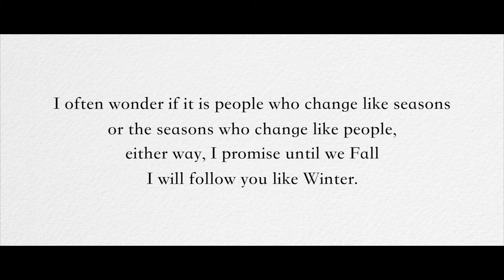Love, Autumn. - Short Film by Sean Wright [Unrated]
A fairytale about the beauty and complexity of Autumn as a season and as a character--played by both Tricia Laurine and Khiah Warren. The film explores the similarities between the way people change, and the way a season changes.
Written & Directed By Sean A. Wright
Cinematography & Edit by Sean A. Wright